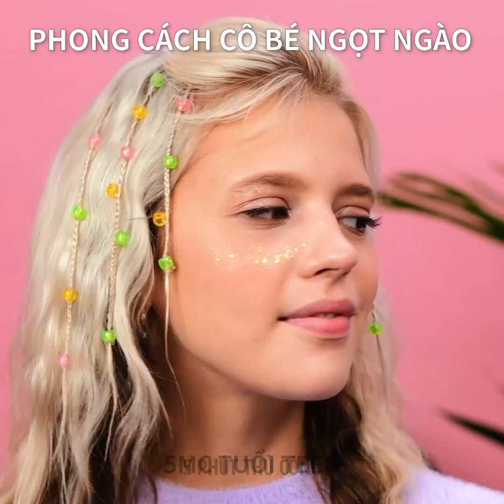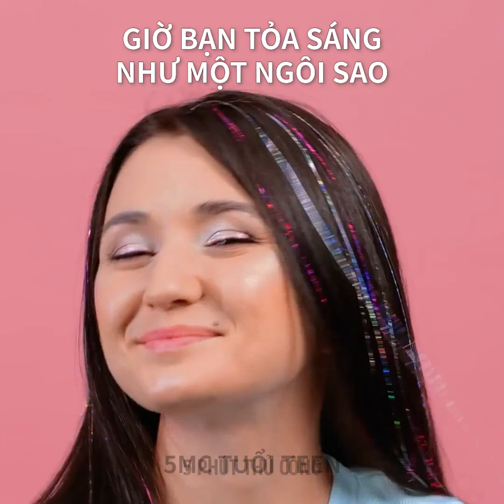DỤNG CỤ VÀ MẸO HAY CHO TÓC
DẤU THỜI GIAN:
00:00 Lược nhuộm tóc
00:47 Bảo vệ tai
03:00 Cách che mụn bằng tóc
03:36 Khắc phục mái tóc rối bằng khăn giấy